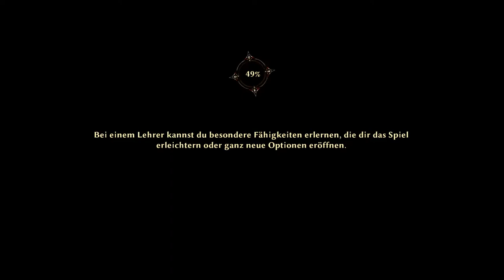RISEN 3 Titan Lords # 049 - Ein alter Bekannter und Kamerad - Let´s Play